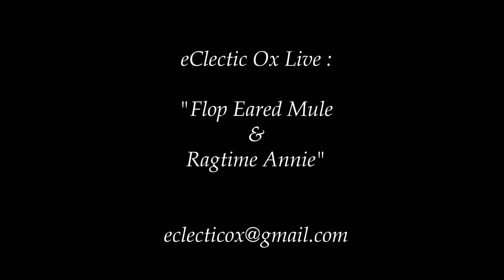Flop Eared Mule & Ragtime Annie performed by eClectic Ox